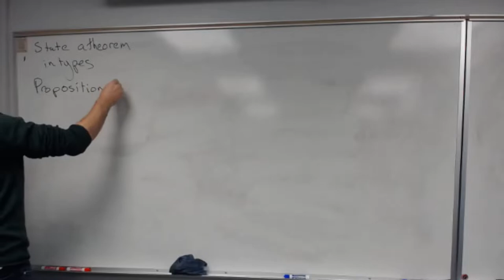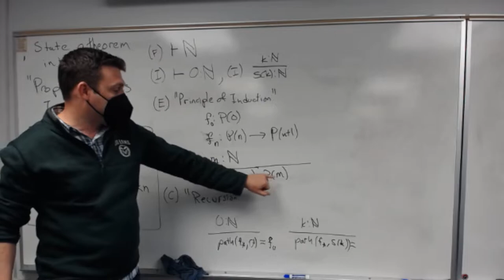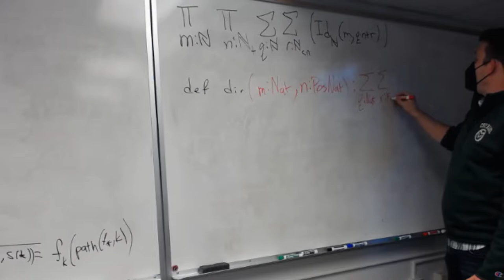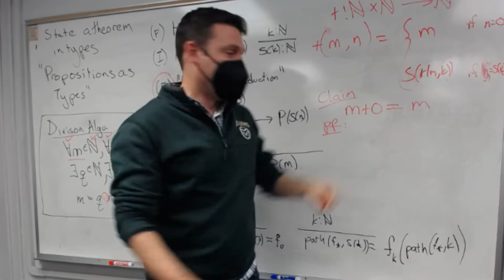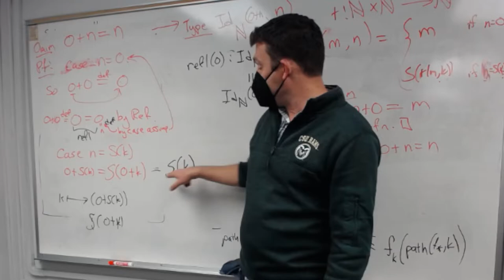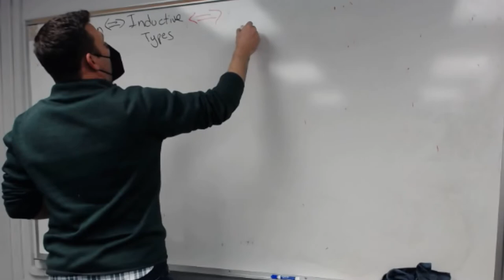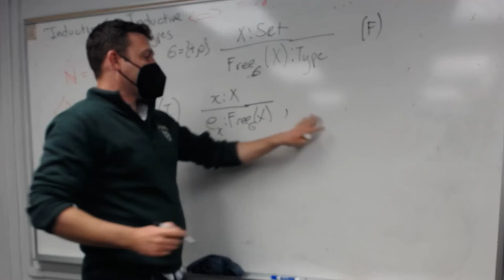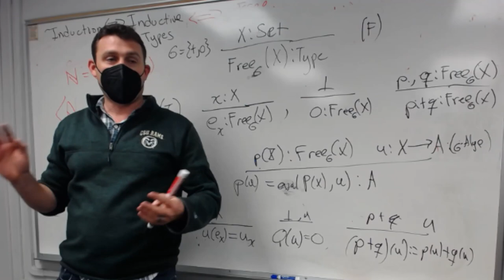5. Identity & Inductive Types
James B. Wilson continues our discussion of Martin-Lof identity types using to continue our demonstration of "Proposition as Types".  We demonstrate on our toy proposition the "Division Algorithm".  We end with an preview of inductive types as Free Algebras.

ACTS December 1, 2021